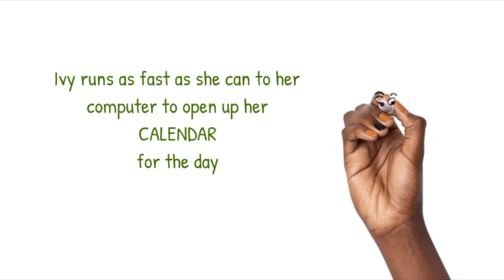DAY 3 Virtual Advent Calendar - The Schultz Family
Christ Church URC, Petts Wood have put together a Virtual Advent Calendar to share a little Christmas cheer with everyone. Listen to a special Christmas memory, carol, meal etc. just a little gift from us to you this 2020 Advent season

Graphics from Pixabay.com

Animation by Doodly